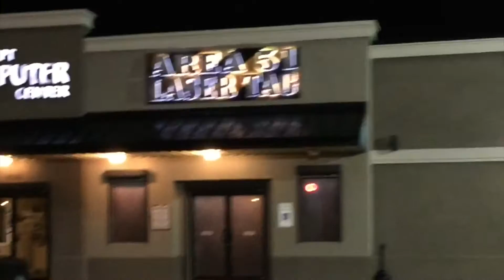College Vlog #8: A trip home to New Orleans | Courtney JaNae'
courtneyjanae4